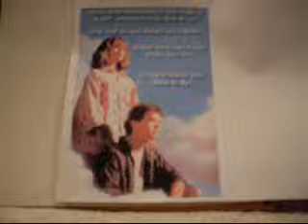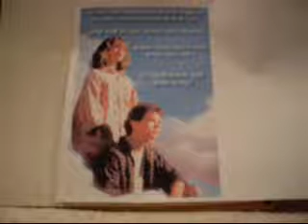#3 Me playing "The Boy Who Could Fly" Movie Theme Song on Keyboard- Church Organ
I decided to see what it sounds like on a church organ. LOL! Just for fun! And yep, there are a few mistakes but I just left them in. But I'm no way near professional keyboard player.  This is a video I made for some very special friends of mine. (but anyone can watch.) :0) I learned this song without looking at any notes. (I don't even remember how to read  all of the music notes to be honest.) So I learned this all myself. This is me playing the theme song to the movie "The Boy Who Could Fly", one of my favorite movies as a teenager. Ever since I was a teen I've had such a big desire to learn the song on keyboard (and piano). But back when I was a teenager, (in the mid 1980s) I tried learning it, but it never came to me. Until over 20 years later. I first learned to play it with just one hand. And I couldn't play it at all without the original  music playing along in the background. To my surprise, I can now play the whole song without needing the original music playing, and even more to my surprise, the left hand part of the song came to me recently. I totally didn't expect this to happen. (I tried the left hand earlier but it wasn't working so I gave up and decided I would just go with the one hand..but then I got the surprise and the left hand came to me after all!!!) Also learning the song in this way, (without going by reading any notes at all,) to just learn it by myself like this is a huge huge accomplishment in my life. I did take some lessons when I was a child, but I never really caught on. Also until recently I hadn't even TOUCHED a piano or keyboard in over 20 years! So having this happen to me, to be able to play this song, even with mistakes and it's not perfect, and I know others can play it much better than this, still this is something big that has happened in my life! For me, to come this far...I can only give all my thanks to the Lord for letting me learn this song! Remember, I know it's not perfect, it's not professional sounding, but for me to be able to come up with this...this ability to do this is something I hold dear to my heart. I'm happy I can share it with anyone who wants to listen.